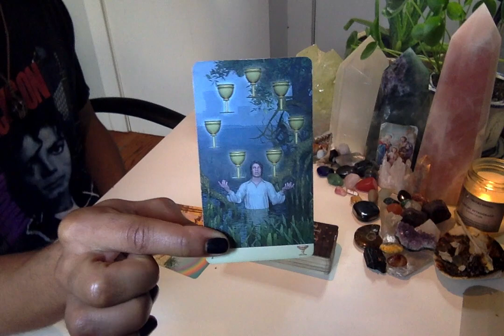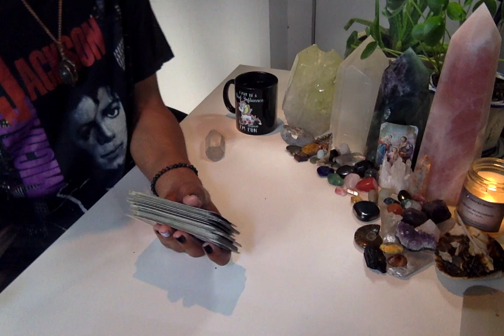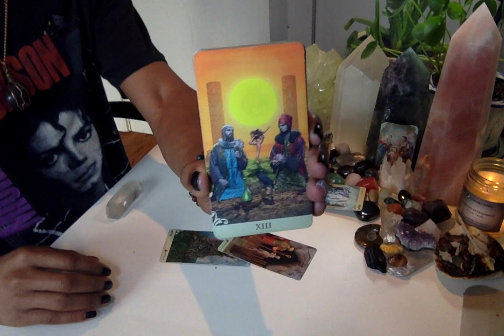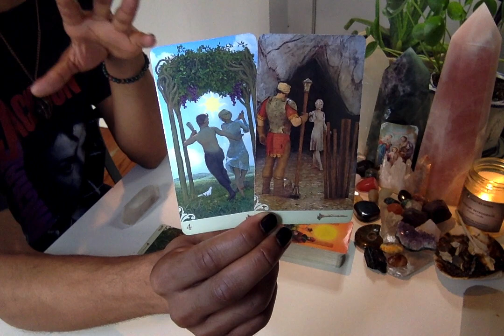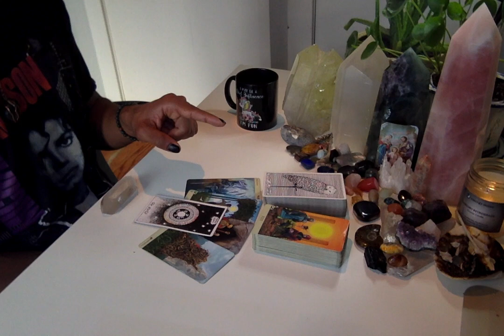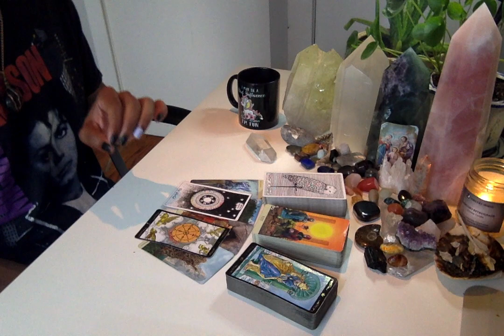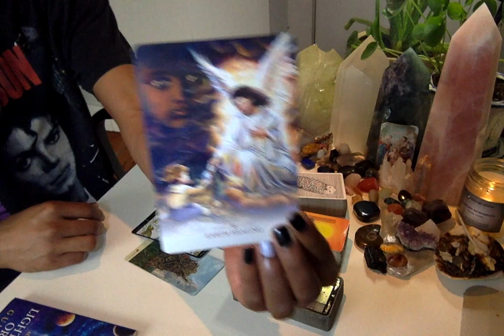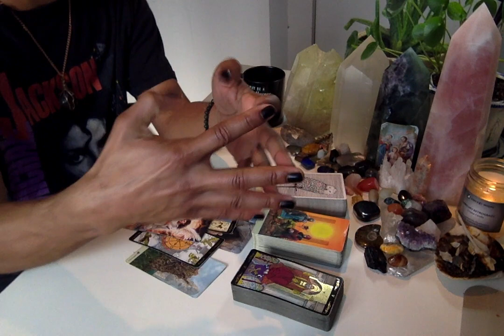Morning Coffee - * Ground Yourself, Dear One * - 11/7/19